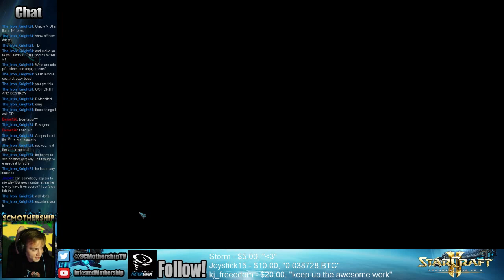LotV - Protoss Beta Gameplay: Game 7 - May 23, 2015